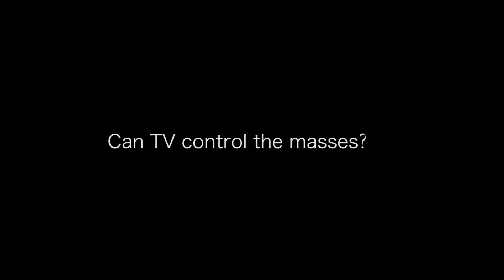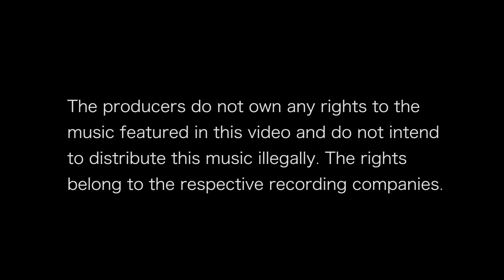What The Flock Are We Watching?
Mick Brambles Investigates. A short comedic look at young television audiences in Cambridge UK.